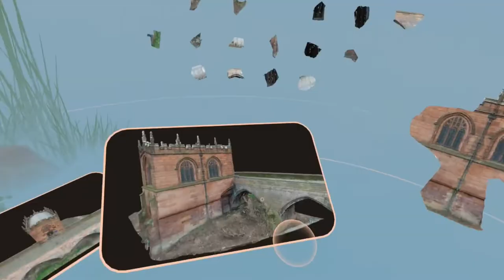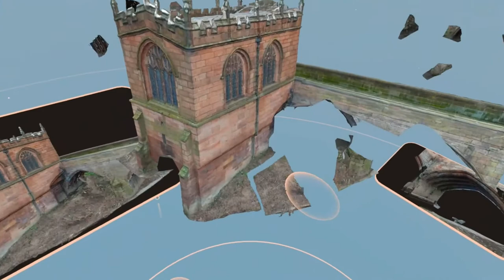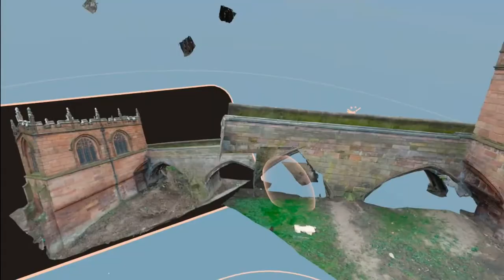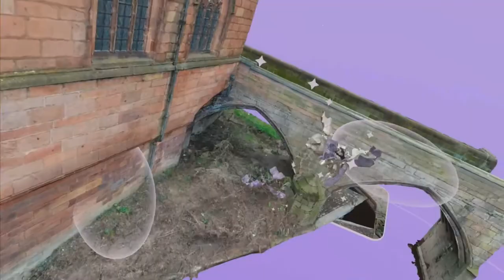Best vr puzzle games 2022 Puzzling Places Quest 2 Gameplay | 100 Pieces in 3 minutes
Best vr puzzle games 2022 Puzzling Places Quest 2 Gameplay  brings relaxing and wholesome 3D jigsaw puzzling to VR.

Puzzling Places is a modern take on an age-old pastime that’s fun for the whole family thanks to its simple gameplay and easy controls. Play seated, standing, or at full roomscale!

The game features 16 unique puzzles created from detailed photogrammetry 3D scans of real locations. Each puzzle is available in 25, 50, 100, 200 & 400 pieces!

⭐️⭐️⭐️ My equipment::

5 meter USB cable for Meta Quest 2